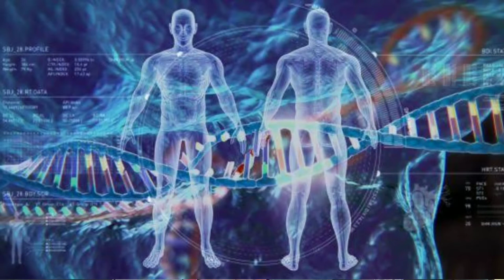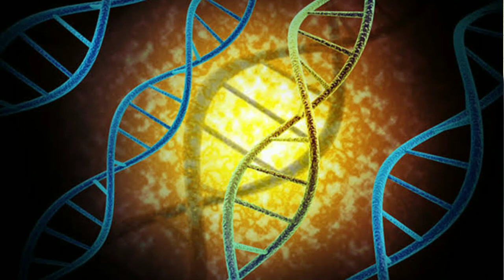మనం కోతులుగా పిలువబడటం మనకు ఇష్టమా? చెప్పండి? Do we like being called as monkeys?